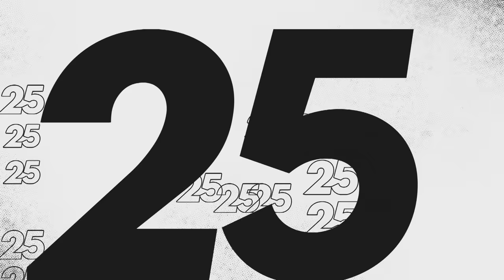25 jaw-dropping Money in the Bank Ladder Match moments: WWE Top 10 special edition, June 15, 2023